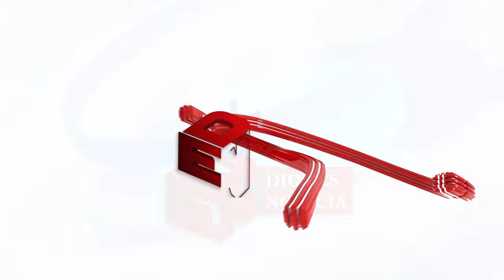Dios es Noticia 240 - Arquidiócesis de Puebla